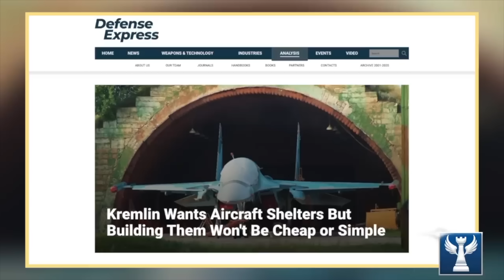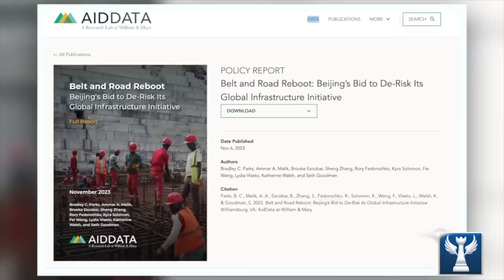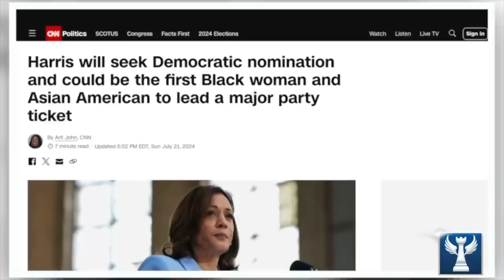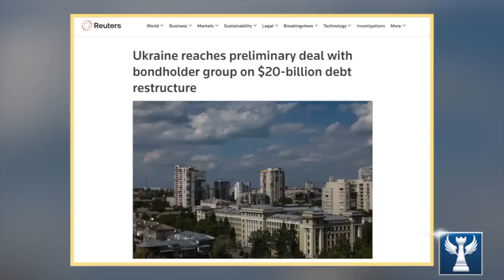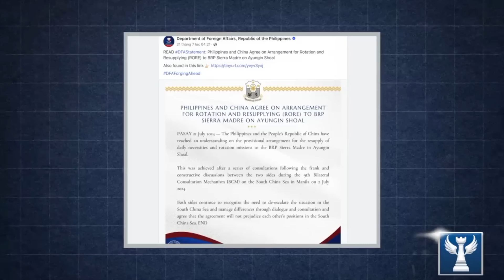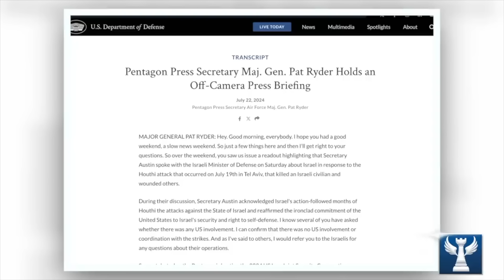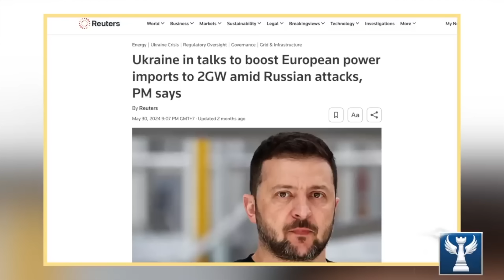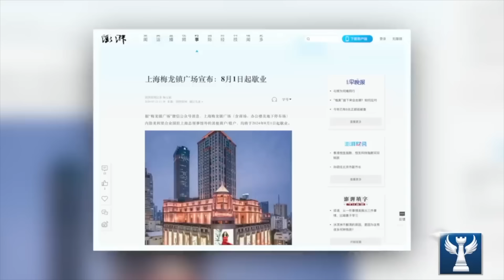Tin Nóng Cuối Tuần: Thế Giới Bất Ổn Vì Xung Đột Nga - Ukraine Và Cuộc Bầu Cử Ở Mỹ || Bàn Cờ Quân Sự